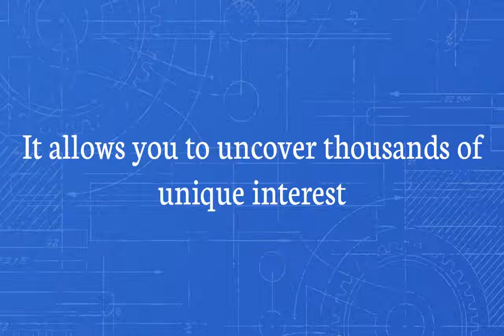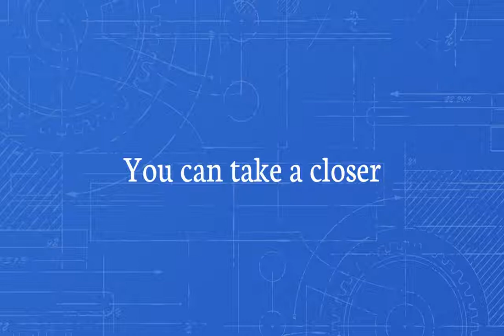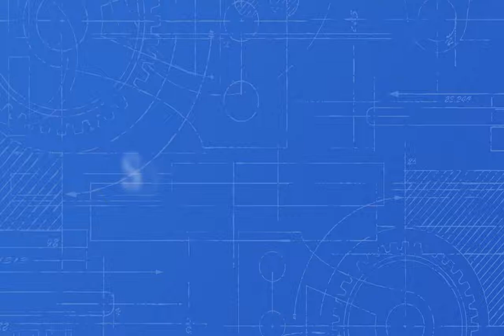AdSight PRO Review: Uncover profitable 'targeting audiences'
Support us AdSight PRO Review: Uncover profitable 'targeting audiences'